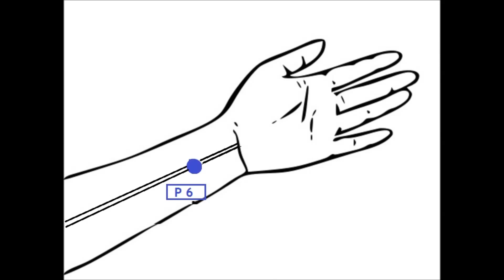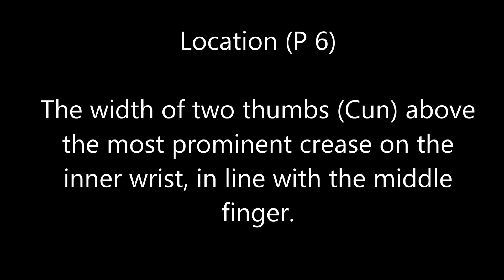3 Acupressure Point for Acidity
Acupressure Point for Acidity